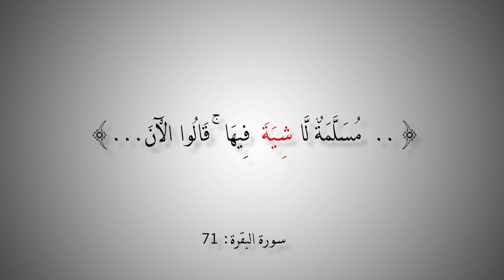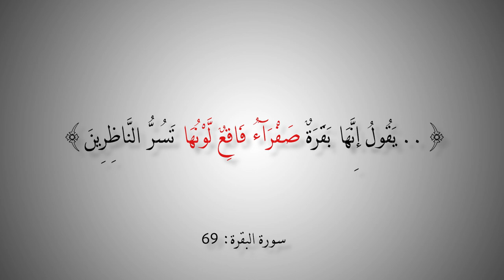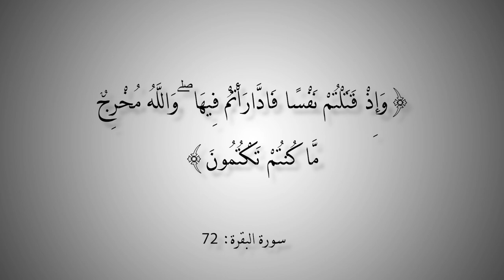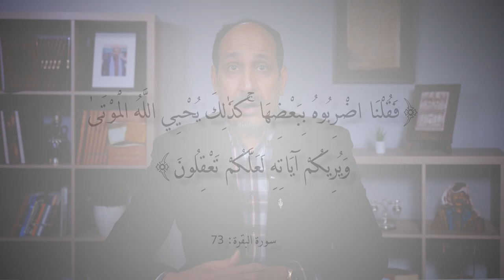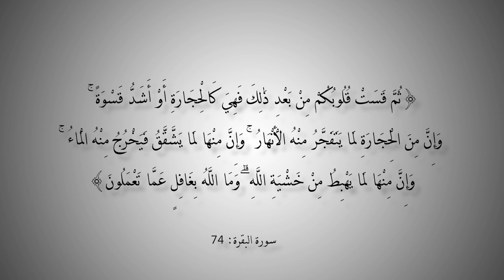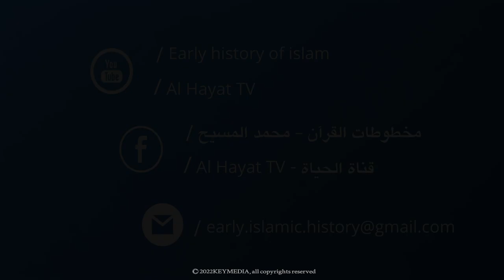التاريخ المبكر للإسلام | الحلقة 125 | بقرة موسى صفراء أم حمراء؟